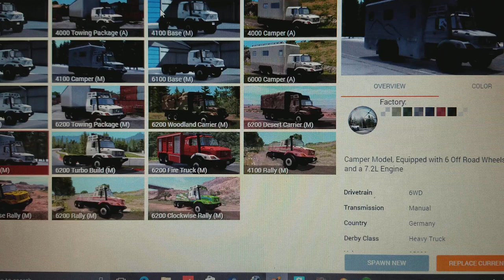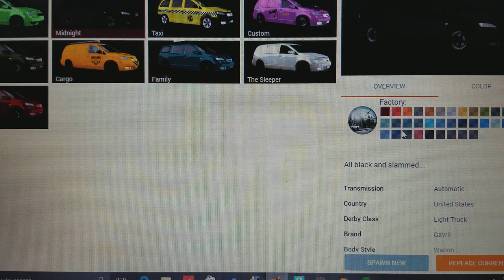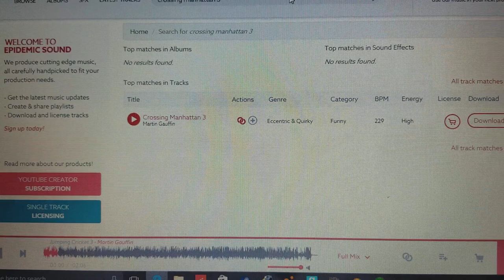Driving a Minivan!